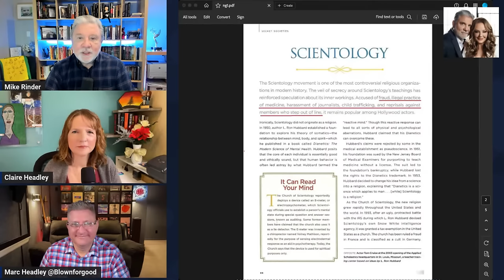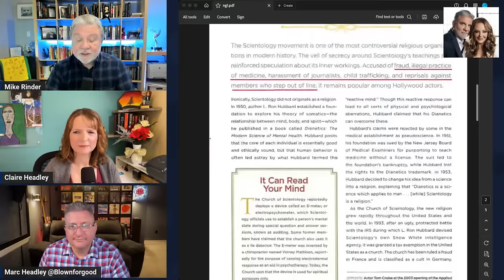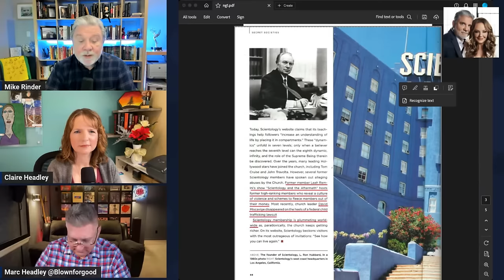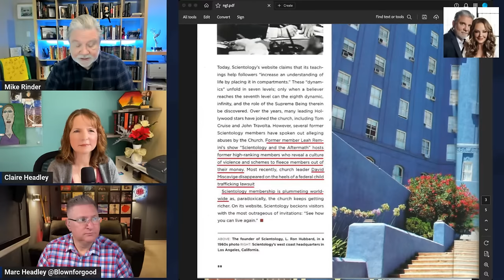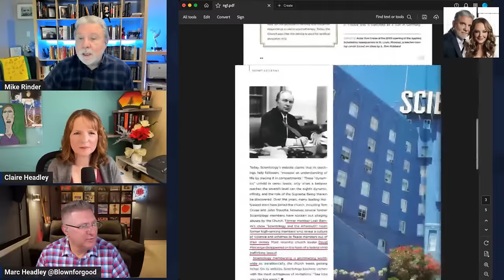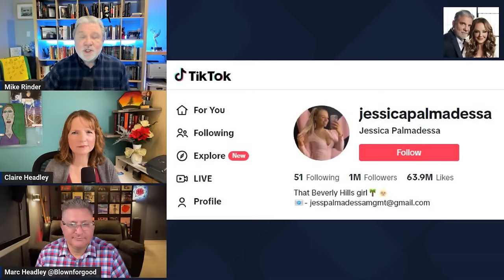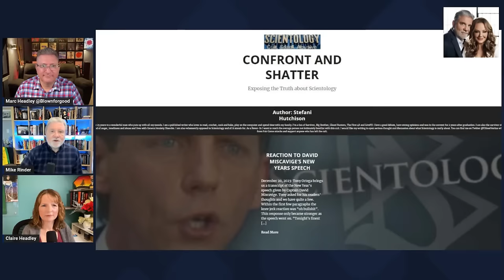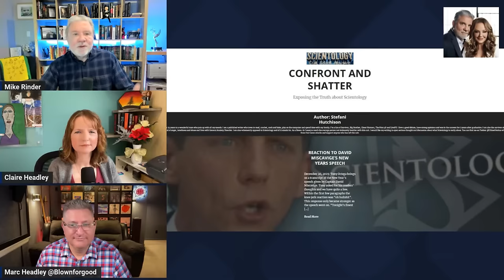National Geographic Trashes Scientology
Another big hit for scientology from an unexpected source. National Geographic has scientology categorized with the Mafia and Red Brigades. And a lot more bad news for Miscavige and Co. from around the world.

You can now visit the Mike Rinder store for the new collection of merch -- t-shirts, hoodies, mugs, mousepads and more